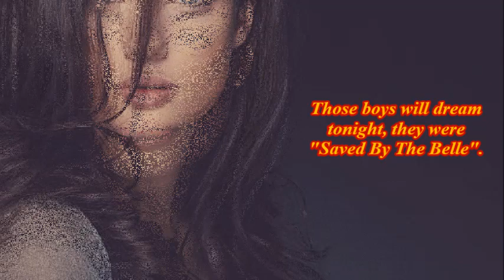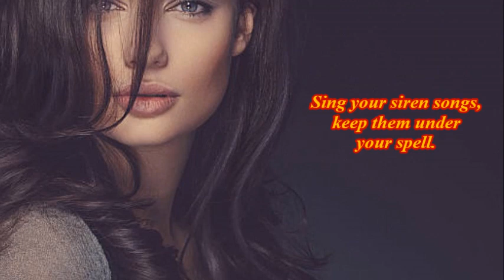SAVED BY THE BELLE - NEW VERSION (self-penned) by Gunsmoke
Another one of our self-penned songs (originally uploaded back in November 2020) which I thought might benefit from an update. If you find it to your liking, please hit the 'like' button and, if you haven't already, don't forget to click on the 'Subscribe' button so that you won't miss any new videos.